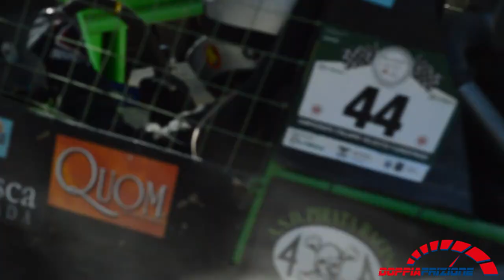6° Round Campionato CIVF 2023 - Solignano Di Parma - PS5